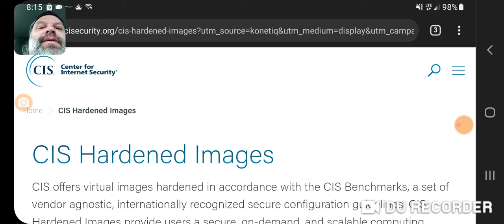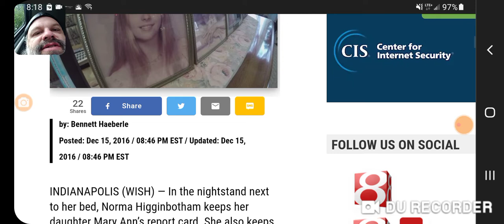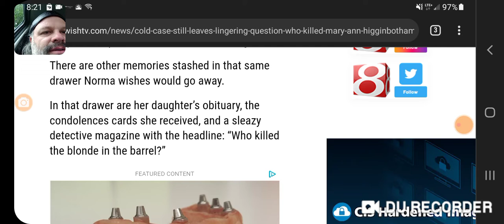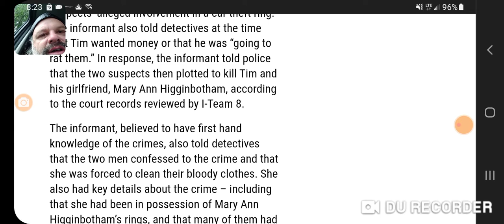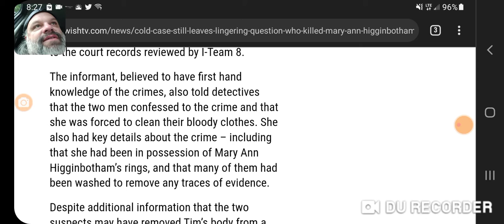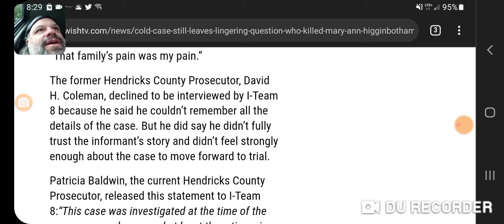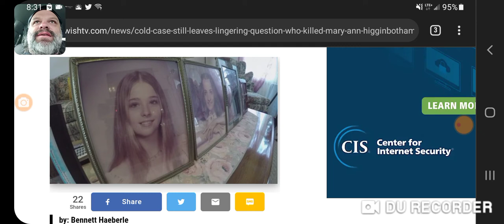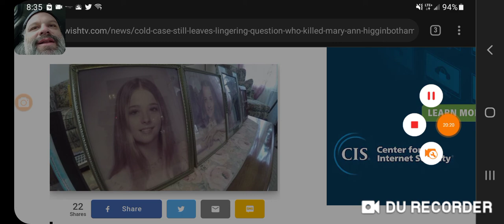Unsolved Murder of Mary Ann Higginbotham